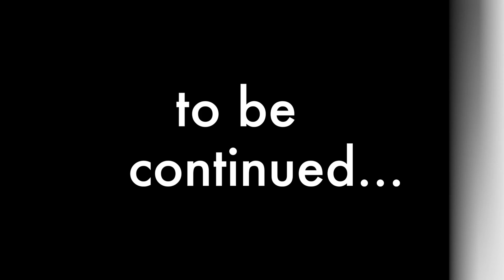A Road Trip with the d'Aquin Family: Day 3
Bryce Canyon